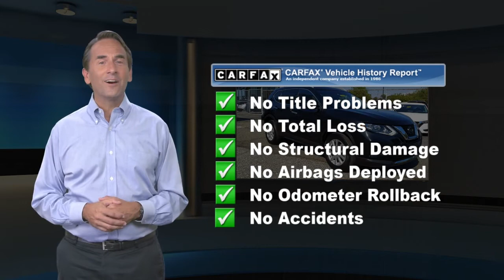Certified 2018 Nissan Rogue SV, Glen Mills, PA N21460A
Concordville Nissan

452 Wilimington Pike Rt 202 South

Certified. 2018 Nissan Rogue SV 2018 Nissan Rogue SV in Magnetic Black, *NISSAN CERTIFIED*, *NAVIGATION*, *BLUETOOTH*, *HEATED SEATS*, *USB*, *SATELLITE RADIO*, *BACK UP CAMERA*, *BLIND SPOT MONITOR*.Nissan Certified Pre-Owned Details:* Roadside Assistance* Warranty Deductible: $100* 167 Point Inspection* Limited Warranty: 84 Month/100,000 Mile (whichever comes first) from original in-service date* Vehicle History* Transferable Warranty* Includes Car Rental and Trip Interruption ReimbursementCARFAX One-Owner. Clean CARFAX. Priced below KBB Fair Purchase Price!Odometer is 7636 miles below market average! 25/32 City/Highway MPGAwards:* 2018 KBB.com 10 Best SUVs Under $25,000

[RLVID:7596:c353095f583e22fa:e4e5c7d3b569aab4:1]